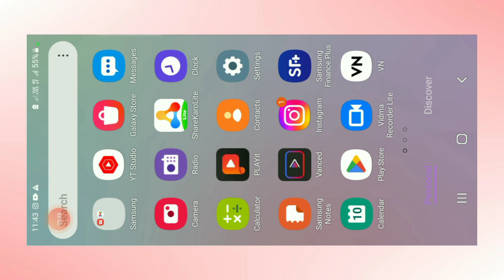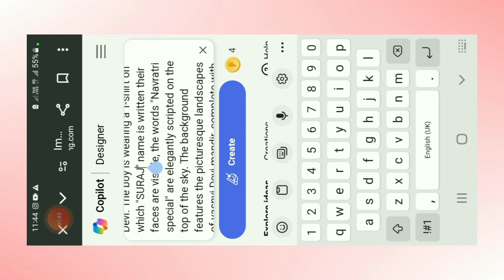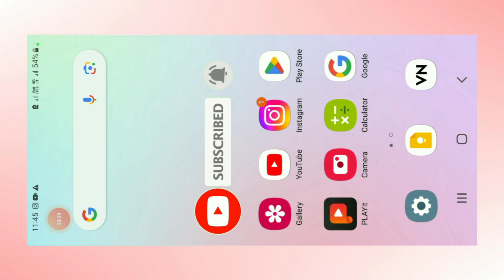How to create special novratri 3d ai image || viral novratri 3d ai photo editing || tranding image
About this video:-👇 Dosto aaj ki es video me mai aapko sikhaya hun ki
kaise aaplog novratri durga maa 3d ai image bana sakte ho jane bilkul assan tarika

                    channel- Switch suraj

Your Quaris-
How to create special Navratri 3d ai image photo editing
Durga ji wala 3d ai image kaise banaye
Novratri 3d ai image kaise banaye
3d ai image kaise banaye
how to create maha navratri 3d ai image  kaise banaye
Google se 3d ai image kaise banaye
Bing app se 3d ai image kaise banaye

Noida (Uttarpradesh)

Disclaiamer📲